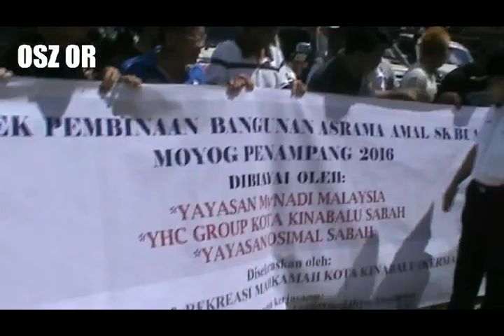CHIEF JUSTICE TANSRI RICHARD MALANJUM FLAG OFF CONVOY EXPEDITION TO KG BUAYAN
The purpose is to transport building materials for a school hostel at a remote village of Kg Buayan in Penampang District

The flag off location is Kg Timpangoh Sugud, where the sealed road ends and a rough terrain earth road begins.

The date was today 3 June 2016 at around 11 am.

The donation of the building materials were collected and coordinated by the sports and recreation club of the Kota Kinabalu civil court.

Team leader of the 4W drive club volunteering to deliver the materials was Ir Edward Lingkapo, deputy director of Public Works Department, Sabah.